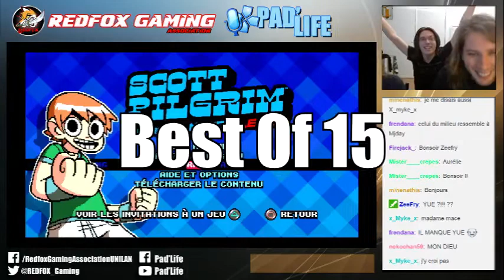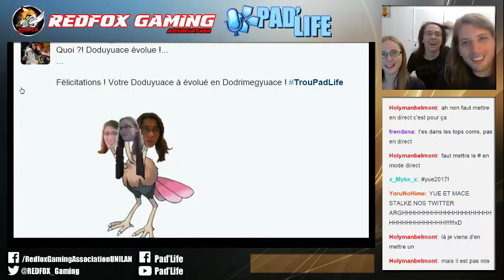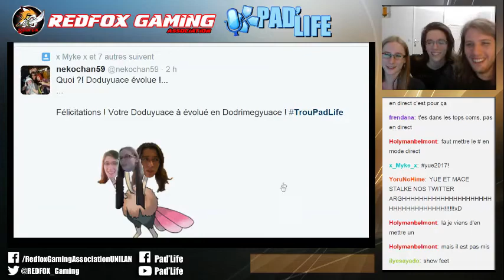Best of Pad'Life #15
Best Of de l'émission Pad'Life #15

Présentée par Mace & Yue, Pad'Life est une émission proposant du gaming et des animations tous les jeudi soirs à 21h30 sur le Twitch de l'Association Unilan-RedFox!